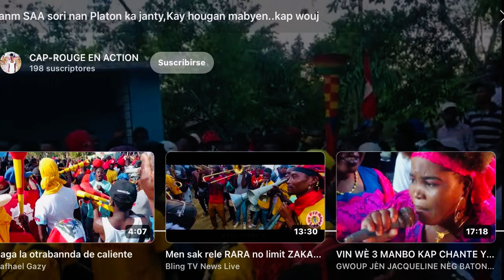Gaga Marigot haiti Uff 🇭🇹 2023